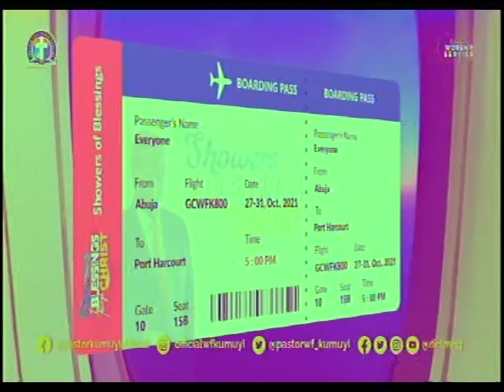THERE SHALL BE SHOWER OF BLESSING - HERE WE COME, PORT HARCOURT